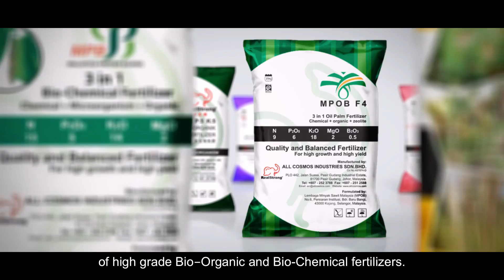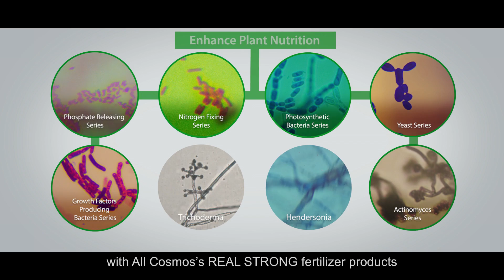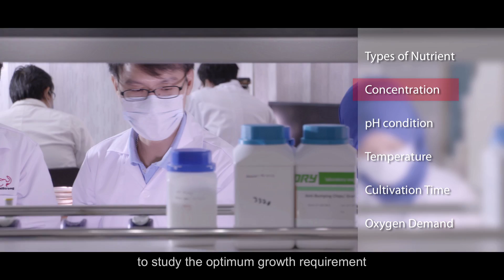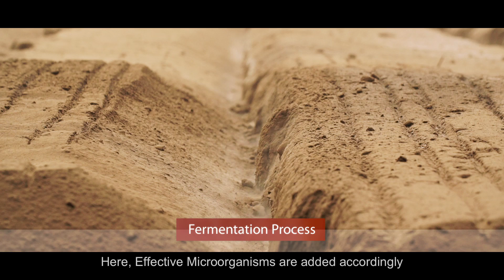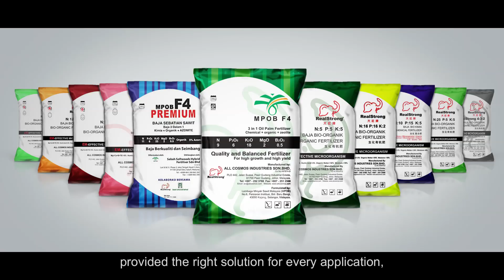ALL COSMOS BIO-TECH CORPORATE VIDEO (ENGLISH; 英語) 020517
Featuring Dato' Tony Peng, CEO of All Cosmos Industries Sdn Bhd & ALL COSMOS Bio-Tech Holding Corporation.